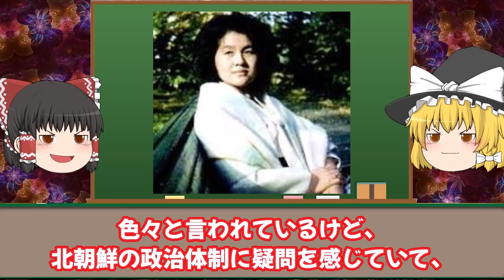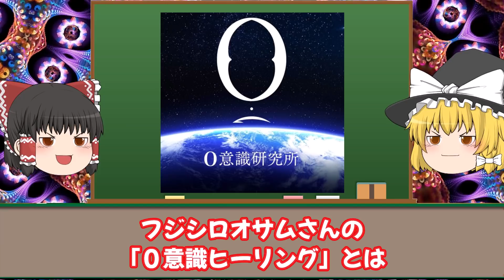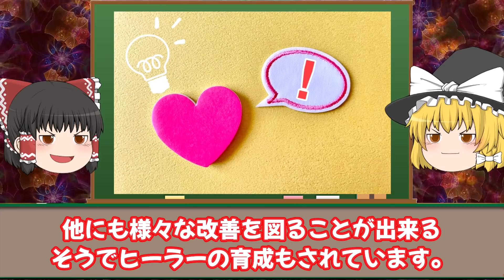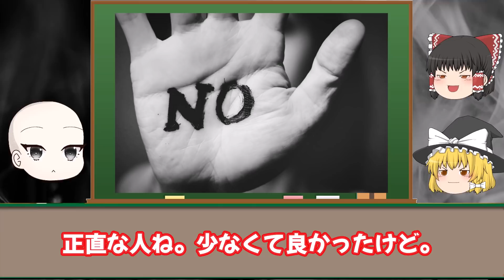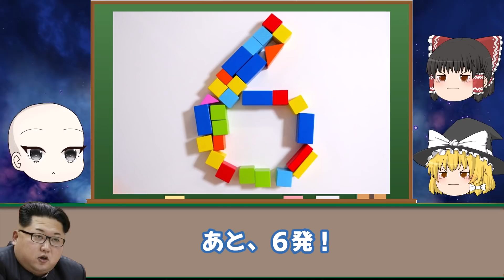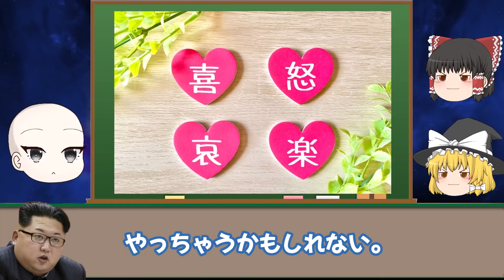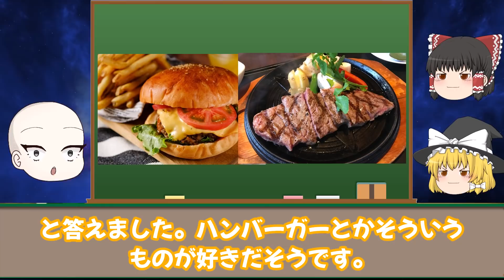金正恩さんの"意識と対話"して、真相を明らかにしてみた..【魂との対話】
病気や全ての悩みを解決する

🔮⬇︎無料LINE登録で豪華特典もらえます⬇︎🔮

✅病気・不調・痛みを回復に導く
　0意識ヒーリングの動画講座

✅誰でも100%身につけられる
　0意識ヒーリングの習得方法

✅初心者、全くの素人でも
　0意識ヒーリングを仕事にできる方法

※上記ページよりメールアドレスを登録すると
LINEアカウントに登録できます📲

”Serin式ゆっくり立ち絵を使用”